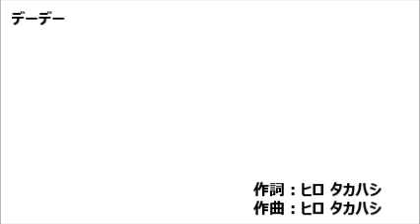デーデー 【世情を弾き語るプロジェクト】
★★世情を弾き語るプロジェクト★★

最近ハヤリの言葉、世間や自身のまわりで起こった出来事を
つたないギターで弾き語るプロジェクト。

タイトル：『デーデー』
次こそ君が主役だ。

うたとギター：ヒロ・タカハシ
作詞：ヒロ・タカハシ
作曲：ヒロ・タカハシ